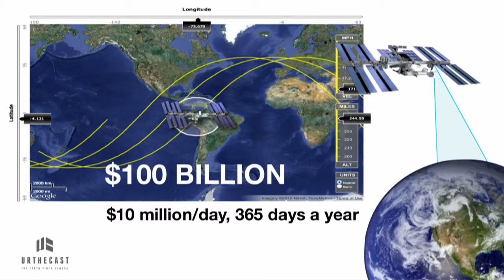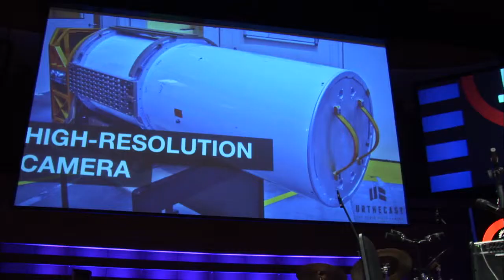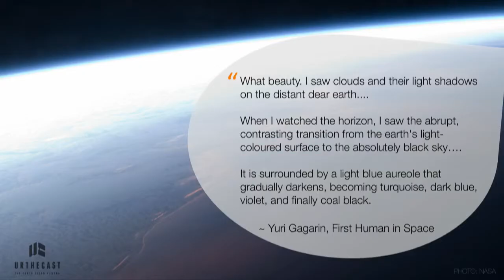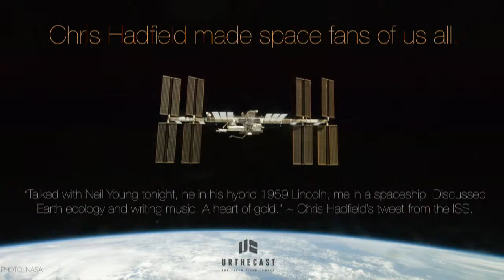Scott Larson - New Vistas of Earth From Space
Scott Larson is revolutionizing the Earth observation industry with his organization, UrtheCast, which is building, launching and operating the world’s first ever high-definition video feed of Earth, streamed from the International Space Station.  UrtheCast’s HD (at one metre resolution), adjustable cameras will help to redefine what’s possible to see from space, with useful implications for forestry, urban planning and agriculture. Installation is planned for late fall 2013 and the platform goes live on the Internet in 2014. Watch this video to find out what sorts of fun you’ll be able to have combining UrtheCast’s near-live videos and images of Earth with social media and crowdsourcing.